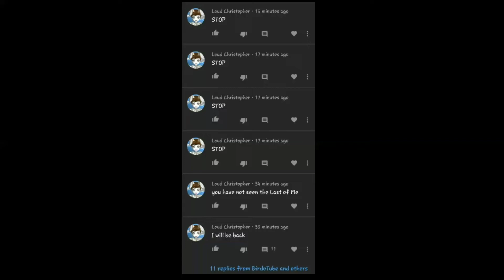Really -_-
Now he spamming my videos again like traptown ncs